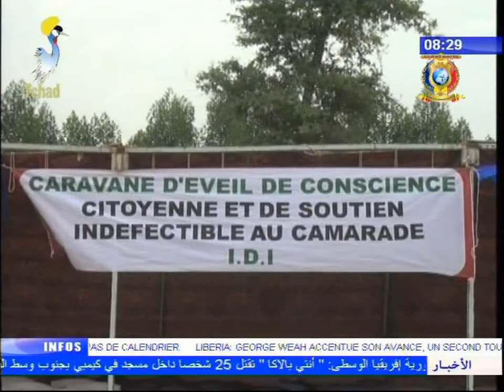نشرة تلفزيون تشاد يوم 15 أكتوبر 2017 - أخبار متنوعة.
العناوين
1) صحة - عرض حصيلة أعمال المكتب الخامس لمنسقية الأغلبية الرئاسية.
2) سياسة - مدينة ماسينيا تشهد إهتماماً توعوياً من قبل الحركة الوطنية للإنقاذ.
3) مجتمع مدني - إختتام أعمال الورشة التفاكرية للقادة التقليديين و القيادات الشبابية.
4) إختتام أعمال الملتقى الوطني حول إشكالية مشاركة الفتيات و النساء بالرياضة.